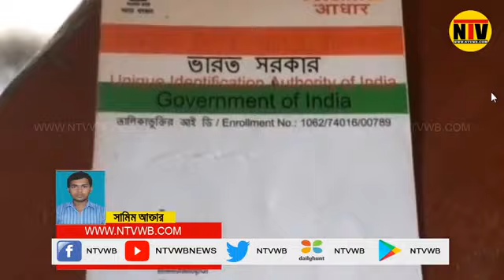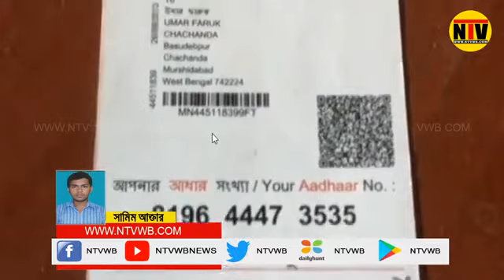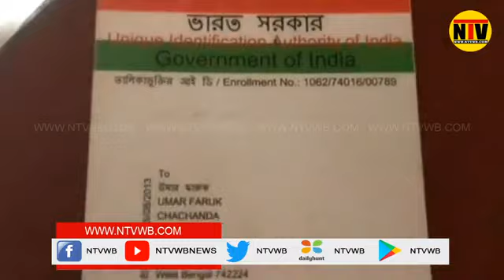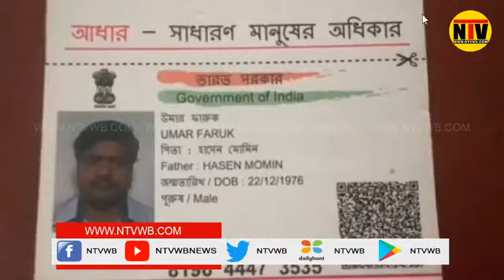মহারাষ্ট্রে কাজ করতে গিয়ে সামসেরগঞ্জের এক ব্যক্তির মৃত্যু